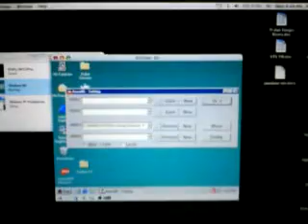Playing old Touhou PC-98 games on a PowerPC Mac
Playing Touhou 3 - Phantasmagoria of Dim Dream on PowerPC Mac using Virtual PC7 (sorry for the bad quality)

if you want to know how i did it, just message me and i will help you!